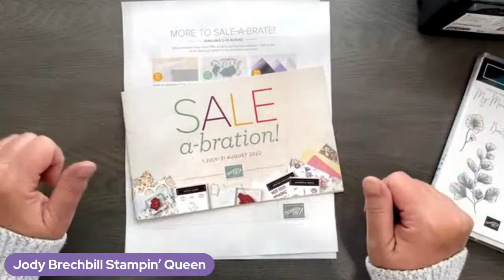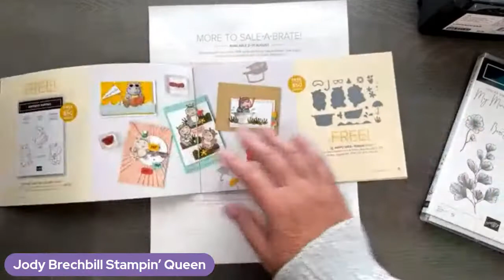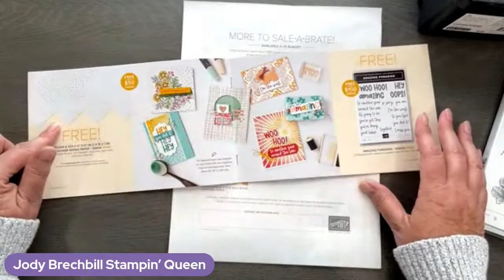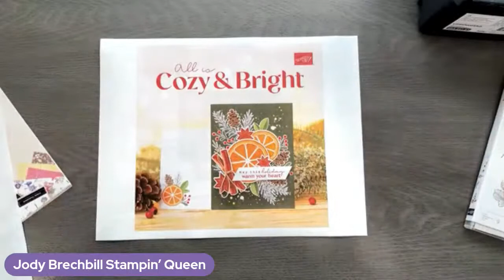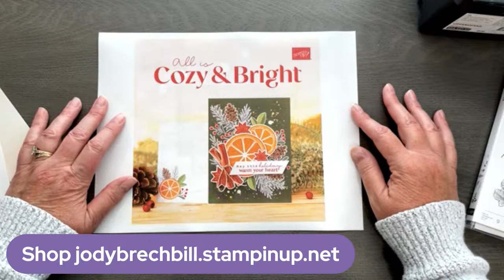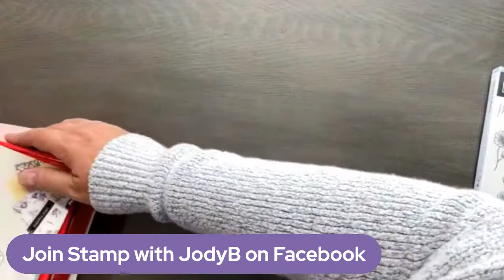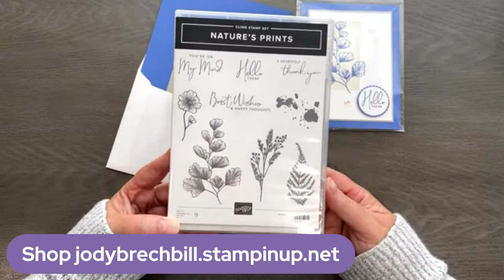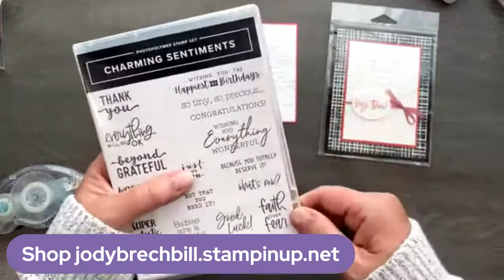What’s Up Wednesday Just Cards Virtual Class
Join me for my Just Cards Class virtual!  Create quick and cute cards using Stampin' Up! products.
Scroll down for project dimensions

Never miss a moment!
Become a MOOvelous Stamper and save 20% on all the things

PROJECT DIMENSIONS
Card 1
Orchid Oasis 81/2 x 5 1/2
Sahara Sand 5 x 3 3/4
Basic White 4 7/8 x 3 5/8
Basic White/Orchid Oasis cut using Layering Circle Dies

Card 2
Early Espresso 5 1/2 x 4 1/4
Basic White 5 1/4 x 8 (card base)
Designer Paper 5 1/4 x 1 3/4  and 5 1/4 x 1/2
Espresso 2 1/4 x 3 1/4
Designer Paper 2 x 3

Card 3
Basic Black 8 1/2 x 5 1/2
Designer Paper 5 1/4 x 4
Sweet Sorbet 3 1/8 x 4 3/8
Basic White 3 x 4 1/4